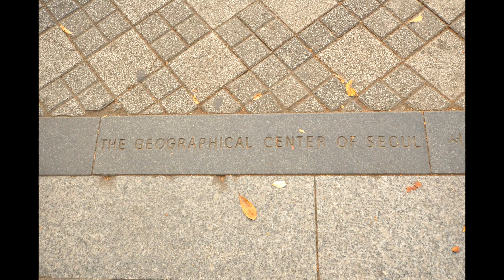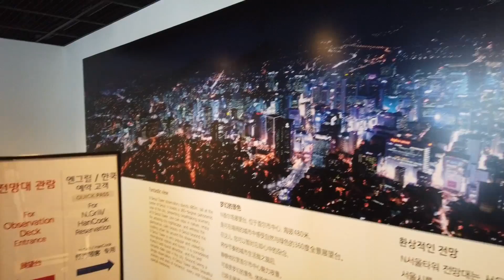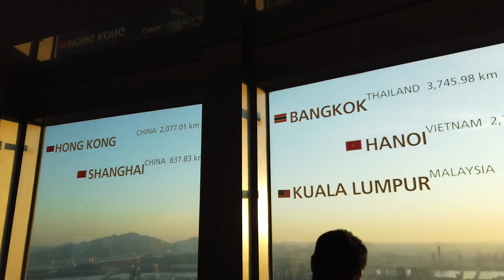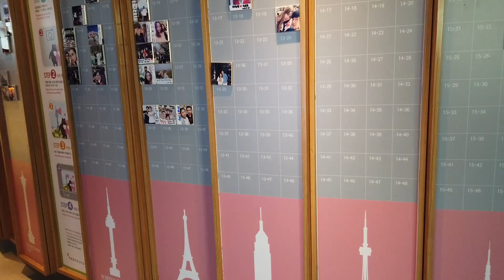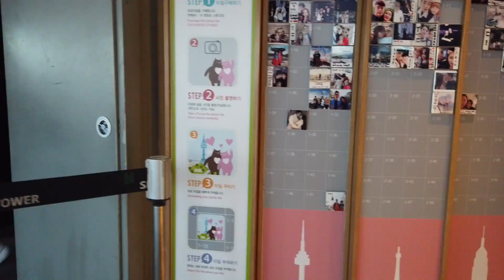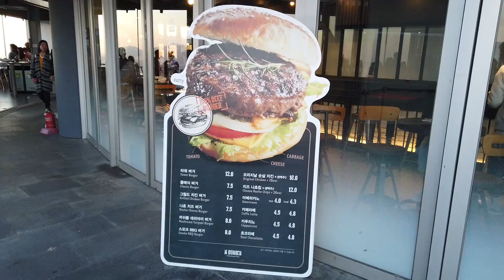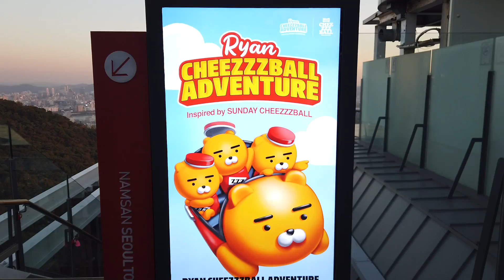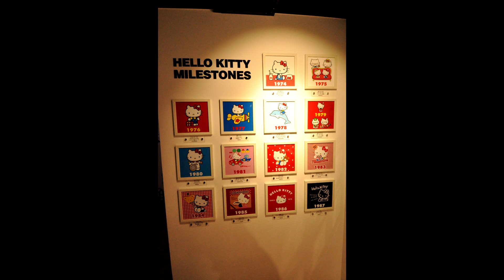N Seoul Tower - Namsan Tower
Camera Gear = DJI Osmo Pocket
Still Photos = Nikon D90